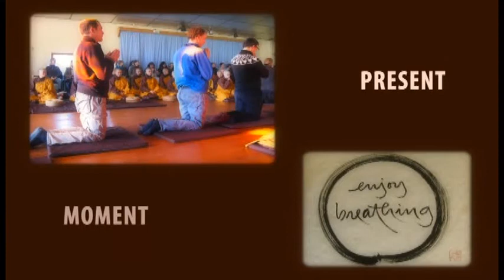[Indo Sub] 4. Mindful Living - Breathe (Bernapas)